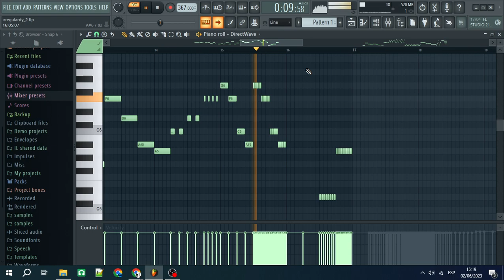ok ok traumatism prequesl, Real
Traumatism is actually invalid's second song lol !!! im going to make, this one and then onlent and his full week will be finished...

the song's name is irregularity btw